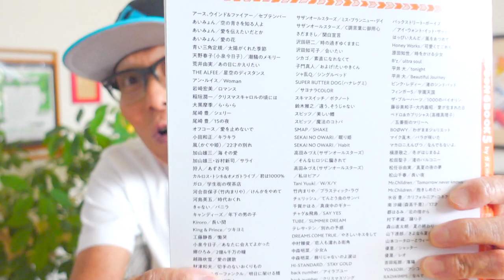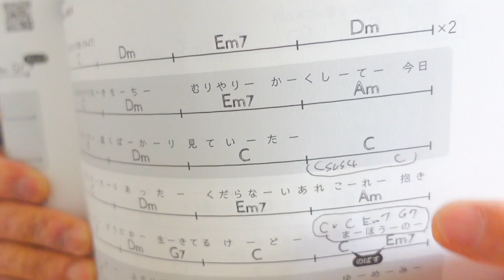【本日発売】ガズの新刊〜みんなで歌おう！かんたんウクレレSONG BOOK5〜正しい？使い方と無料イベント＠博多HMVのお知らせ！